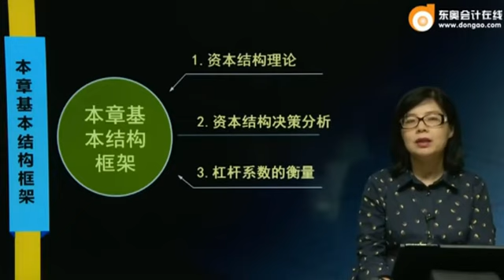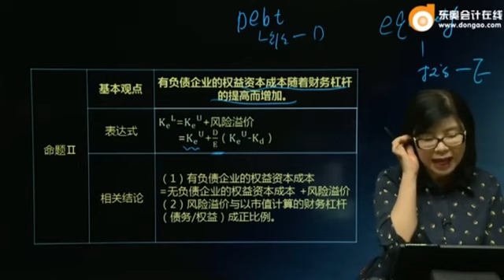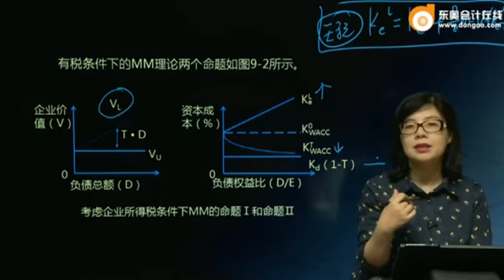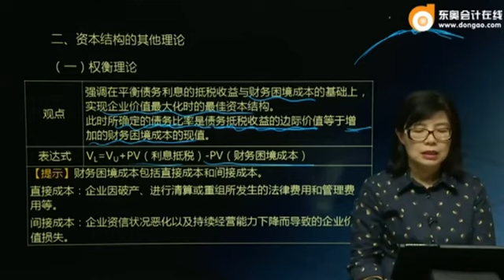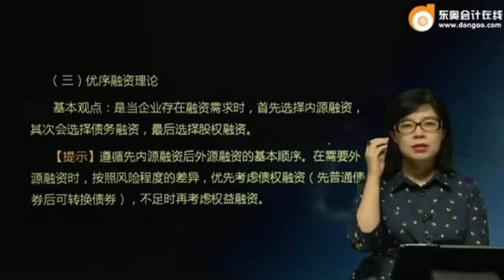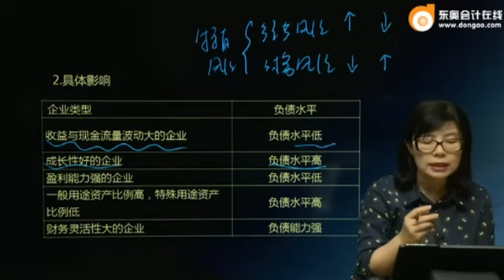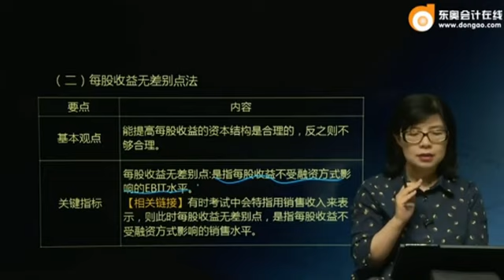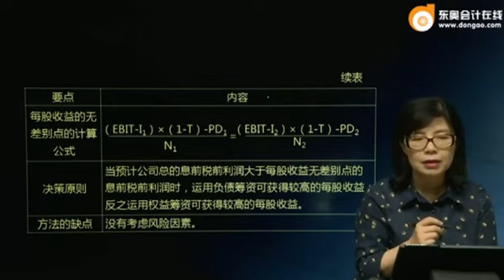17zkcg yhhjc 054 0901